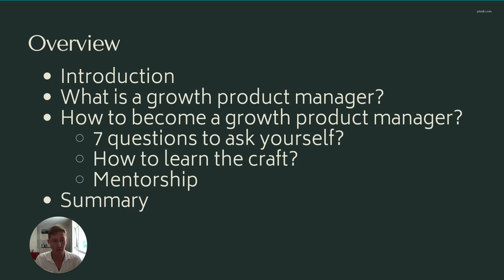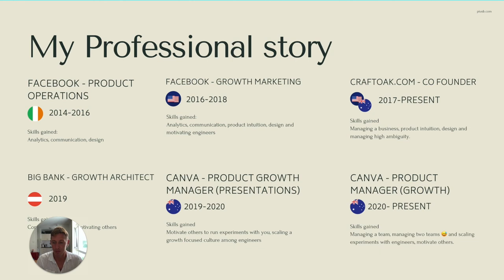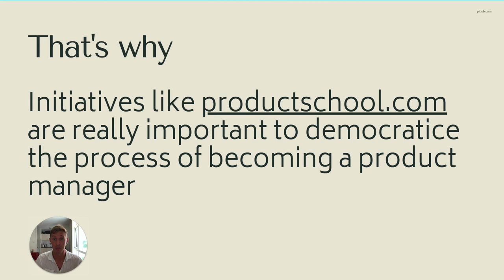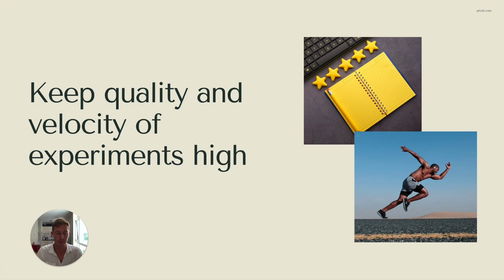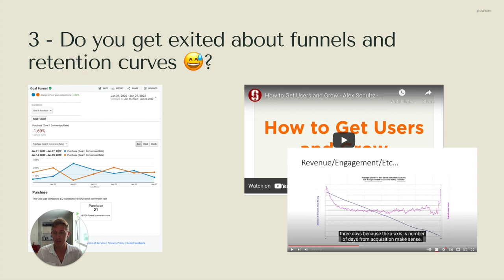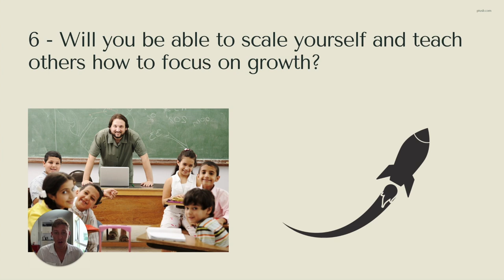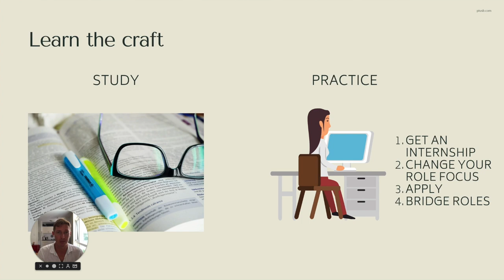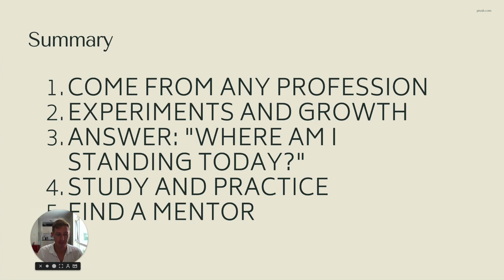Webinar: How to Become a Great Growth PM by Canva Product Leader, Pius Binder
ABOUT THE SPEAKER:
Pius Binder is a Product Leader currently working on growth and product at Canva. His main focus in this role is optimizing the signup/login process so that users have a positive first experience when joining the website. He moved into his current position after one year as a Growth PM with the company. He is also the Co-founder of craftoak.com, a website creating personalized maps of people's favorite memories and milestones. Before this, he was a Product Growth Manager at George Labs. Pius has also spent time working at Facebook.

In addition to classes, we host daily online events with top industry professionals about Product Management.

We are committed to pushing the product management industry forward. We published the Amazon bestseller, The Product Book (Get your copy host over 1,000 free events per year, The Proddy Awards, and ProductCon, the largest multi-city conference in the world for product managers.